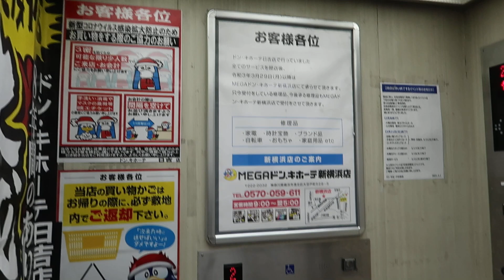ドン・キホーテ日吉店のエレベーター